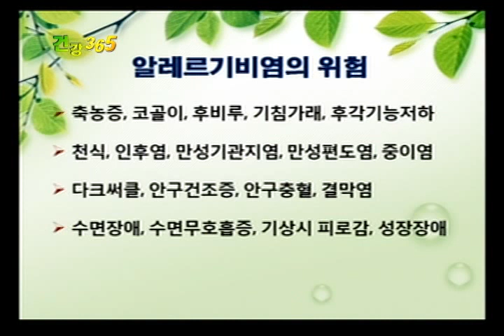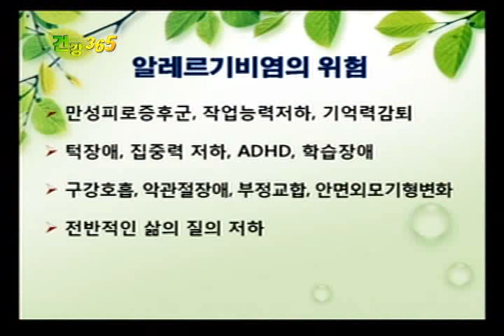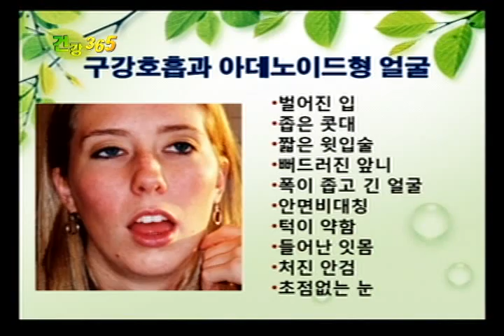광주비염/비염을 방치하면 어떻게 될까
비염을 치료하지 않고 방치하면 어른의 경우 만성피로증과
아이들의 경우에는 후각장애 악관절장애 성장장애까지 나타난다고 하던데요.. 어떻습니까?
그렇습니다.
단순한 가역적이었던 기능적인 문제가 나중에는 비가역적인 기능적변화와 기질적 구조적 변화까지 초래됩니다.
이렇게 되면 난치성비염으로 발전하게 되어 치료에 더 많은 시간이 필요해지는 것입니다.
축농증 코골이상비갑개의 폐색으로 인한 후각기능저하
인후염 구취 천식, 비염의 유스타키오관을 따라 중이염을 발생
구강호흡으로 인한 악관절장애, 안면기형발달에 다른 외모변화
수면장애로 인한 청소년기의 성장장애,
성인들의 기억력감퇴와 작업능력저하로 인한 업무장애
비염으로 인한 틱장애 집중력저하로 인한 학습장애
비염은 적절하게 치료하지 않을 경우

한참 자라나는 아이들의 경우는 어떻습니까?

아이들의 경우
아침, 저녁으로 재채기, 콧물, 코막힘, 코골이, 소양감이 반복이 되어 코감기로 특히 오해하기 십상입니다.
아이들의 경우 비염증상이 오래될 경우,
축농증이나 중이염 같은 또 다른 질병으로 진행될 수 있으며,
코가 막혀 늘 입으로 숨을 쉬게 되면
구강구조 및 악관절 장애로 인한 안면기형도 유발됩니다.
알레르기 비염이 있는 아이들은 코로 숨을 쉬기 힘들어 자연히 입으로 숨을 쉬게 됩니다. 구강호흡을 하느라 입을 벌리고 있으니 인중은 위로 올라간 듯 짧아 보이고 턱은 아래로 빠지게 되는 것입니다.
이로 인해 치아가 고르지 않고 광대뼈가 평평해지기도 합니다.
입으로 호흡하다 보니 심한 입냄새와 치아 변색, 충치까지 동반하게 됩니다.

비염이 있을 경우 비위가 허한하게 되어 식욕부진까지 유발합니다.

또한, 비염은 밤에 숙면을 방해하고, 깊은 수면상태에 이르지 못하여
정상적인 성장에 방해요인과 집중력저하로 인한 학습장애현상까지 초래하게 됩니다.
결국 알레르기 비염은 생명에 위협을 주는 치명적인 병은 아니지만
코가 불편했을 때 찾아오는 전반적인 삶의 질의 저하라는 면에서
문제가 심각하게 됩니다.